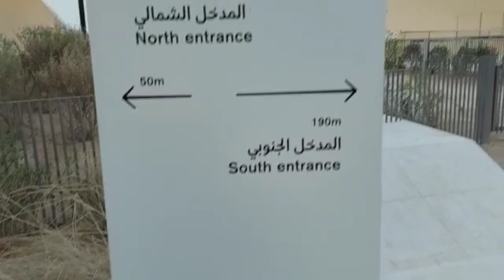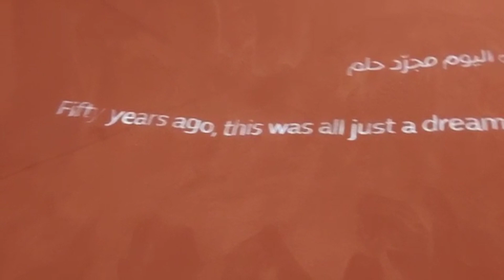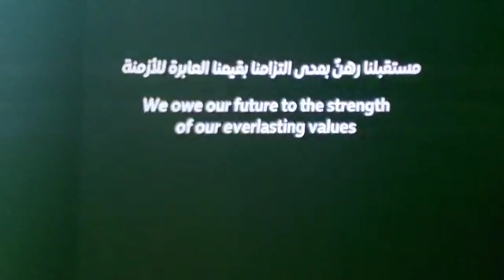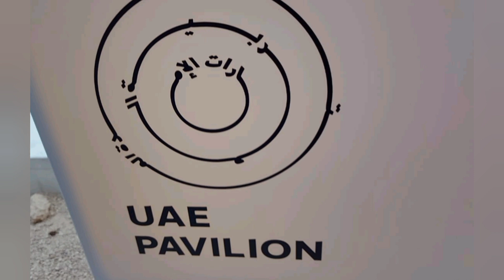expo2020 UAE pavilion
UAE pavilion in expo2020

expo2020 ആതിഥേയ രാജ്യമായ യുഎഇയിലെ പവലിയൻ്റെ മനോഹരമായ കാഴ്ചകൾ